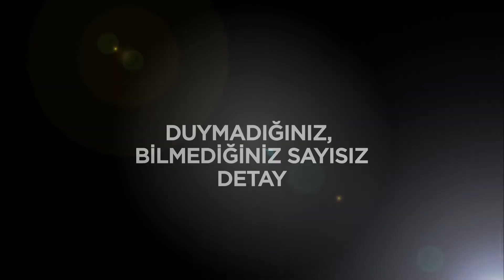Metallica: Mahşerin Dört Atlısı - Sadi Tirak & Erdem Tatar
Kariyerinde 30 yılı devirmiş olmasına rağmen hâlâ milyonları peşinden sürükleyebilen, bir müzik tarzına liderlik eden, her yıl toplam albüm satışına birkaç milyon ekleyen, hemen her konseri kapalı gişe geçen ve en önemlisi, bu kadar uzun süre ilham vermeye devam eden çok fazla grup yok artık.

Metallica sadece metal dünyasının değil, tüm müzik tarihinin gelmiş geçmiş en büyük gruplarından biri.

Ve böylesine büyük bir efsanenin tüm kariyeri, bugüne kadar yazılmış en kapsamlı Türkçe içerikle bu kitabın içinde sizi bekliyor.

Heavy metal’in doğumu, thrash metal’in ortaya çıkışı, Metallica elemanlarının ve grubun kariyerinde önemli rolleri olan insanların bizzat kendi açıklamalarıyla desteklenmiş dönem analizleri, grubun tüm stüdyo albümlerinin, konser albümlerinin, video albümlerinin, filmlerinin ve kliplerinin detaylı incelemeleri, grup elemanlarının profil sayfaları, ünlülerin Metallica hakkındaki unutulmaz demeçleri ve çok özel fotoğraflar...

Metallica: Mahşerin Dört Atlısı, bir biyografi kitabından çok daha fazlası. Bu kitabın içinde, müziği sadece dinlemekle yetinmeyenler için sürükleyici bir macera yatıyor. Bu kitabın içinde, pes etmeyenlerin tarihi yazıyor...